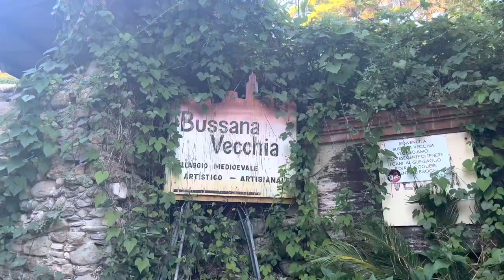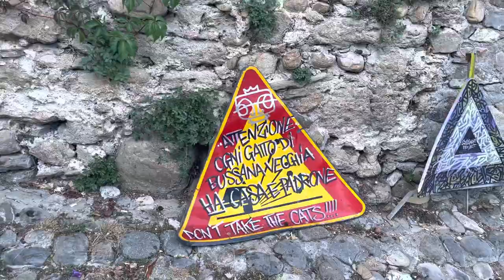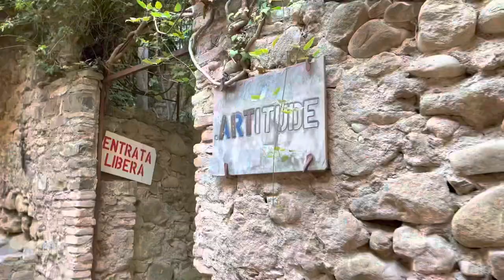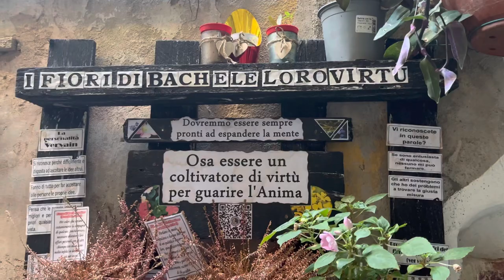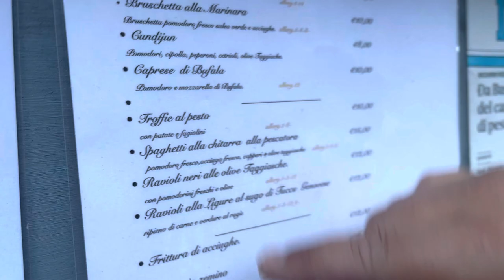SLAB CITY Italiana | Bussana Vecchia il PAESE degli ARTISTI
La SLAB CITY Italiana esiste e si chiama BUSSANA VECCHIA
Oggi vi portiamo a fare un giro dentro il paese degli ARTISTI
Vicino a Sanremo e molto semplice da raggiungere
Vi assicuriamo che ne vale la pena visitarlo